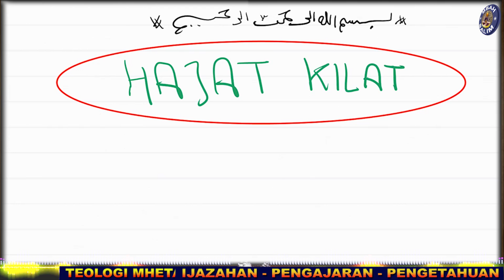UANG 1 JUTA Bisa Menjadi 1 Milyar,Cukup Jam 12 Siang Saja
Menghasilkan uang banyak dari 1 juta menjadi 1 milyar,rahasia di jam 12 siang belum banyak yang mengetahuinya.